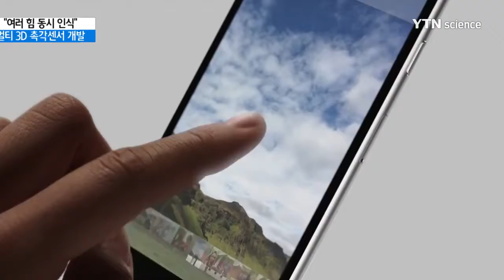여러 곳 누르는 힘 동시에 인식...멀티3D 촉각센서 개발